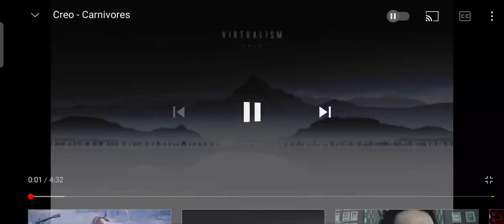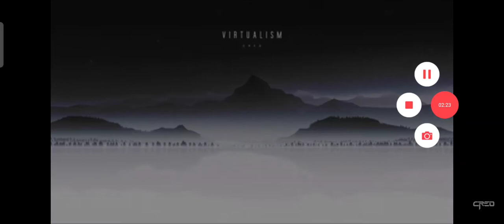Creo - Summit Carnivores (Mashup) | A Christmas Mashup In 2020.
It is been a while since I did a mashup video. Because I was rather busy at the time to do something else than YouTube. But now I'm back.

I just wanted to sync Summit and Carnivores as my Christmas mashup because I haven't made any mashup and I ran out of ideas. Not my best mashup because there is one slip up at the end of Summit.

Creo If you're watching this I did not make any of those mashup. I got inspired by KR1D aka Jackson Nixon